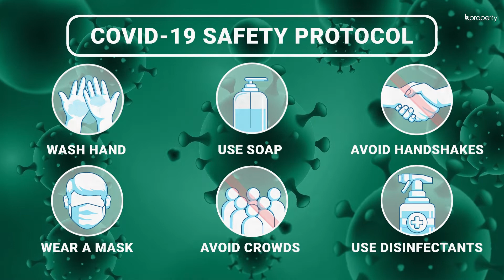Notable 1,523 Sq. Ft. Flat in Uttara | Flat for Rent in Dhaka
Having a range of facilities, Uttara gives residents a wonderful place to reside in, especially when it comes to seeking an area that literally has it all. The flat here is of a size that is not too large and not too small, falling in between the extremes. In other words, it's simply perfect. There are spacious rooms and the entire plan has been used to create a home, not just a flat. for more info or call